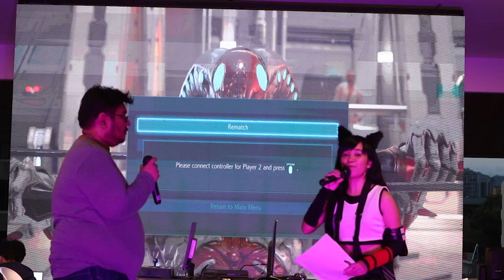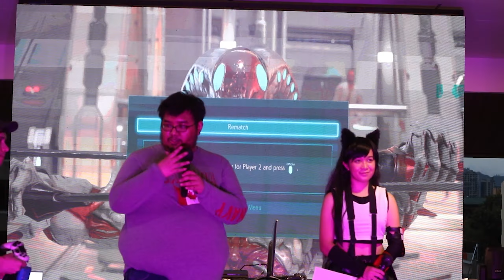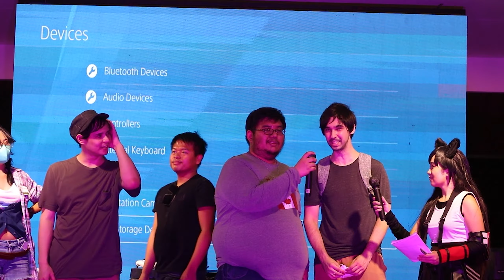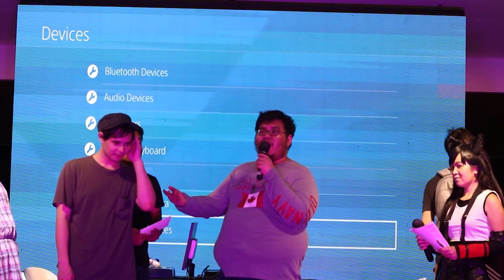CHAOTIC TEKKEN 7 GRAND FINALS AT ANICONIQUE 2022 | Gogoy vs Higem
Winners: Gogoy
Losers: Higem

Event: Aniconique 2022
Tournament Organizer: (The new) Cebu Tekken Community
Shoutcasters: Kevin Freedom and Alexandria Jordan

Location: Iconique Mall Cebu